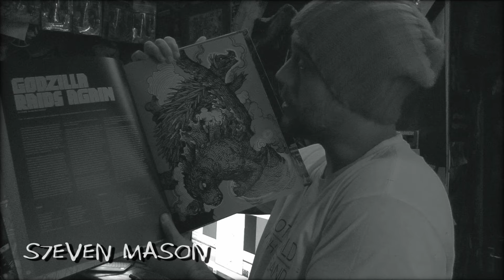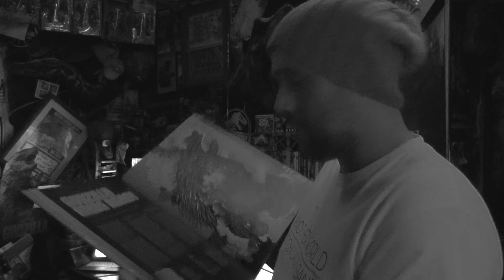Godzilla Raids Again Review Rant Random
The second Godzilla in the epic new series